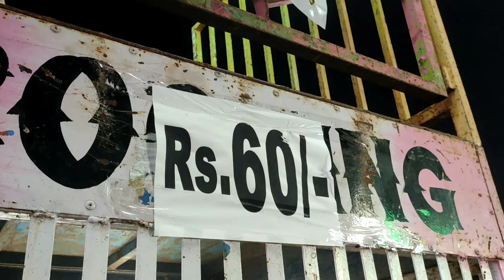GIANT WHEELHALLENGEVLOG VIDEO GIANT WHEEL FUNNY VIDEO#karthik_icon7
జెయింట్ వీల్
 ఛాలెంజ్
 VLOGవీడియో

GIANT WHEELHALLENGEVLOG VIDEO GIANT WHEEL FUNNY VIDEO